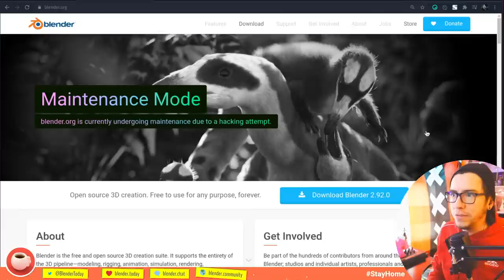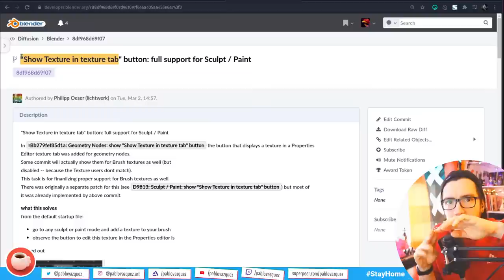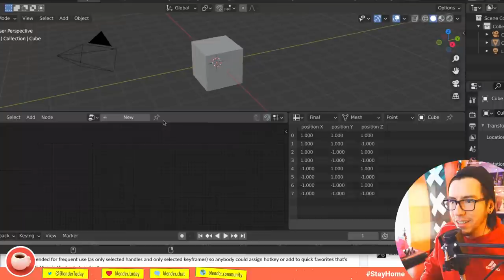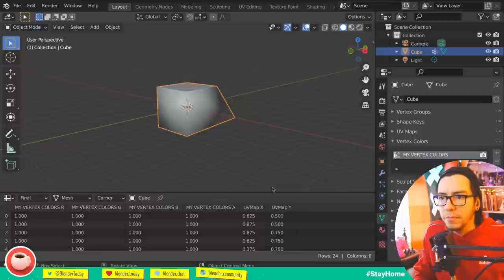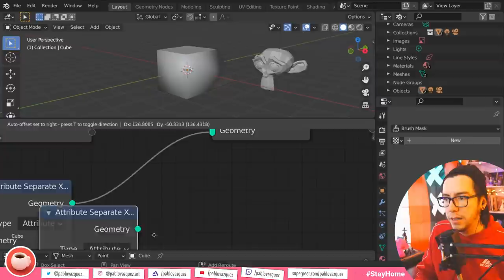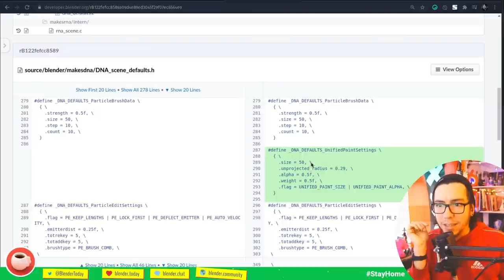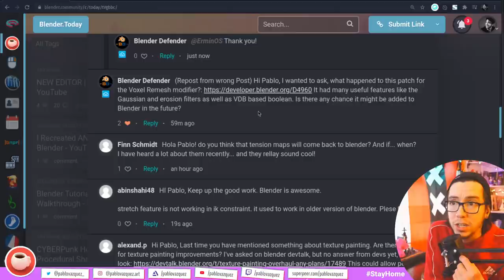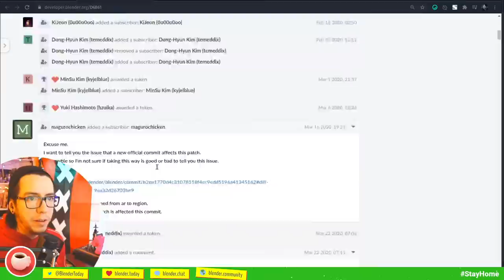NEW EDITOR | Blender.Today LIVE #143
Spreadsheets have never been this fun.